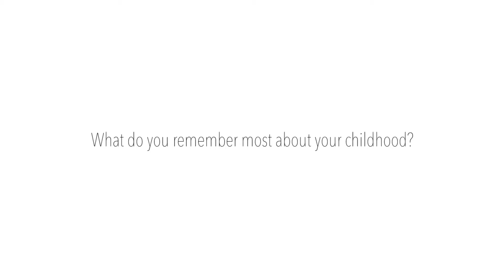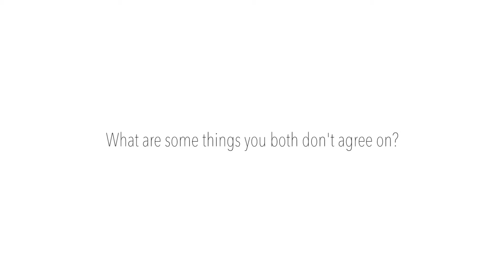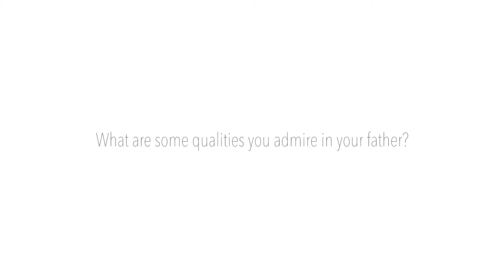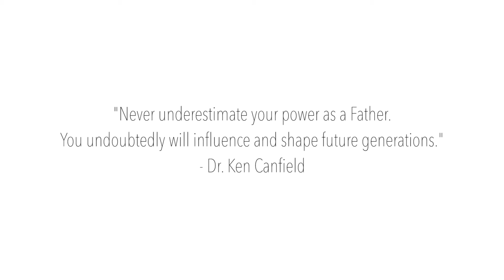From Generation to Generation - The Yeohs